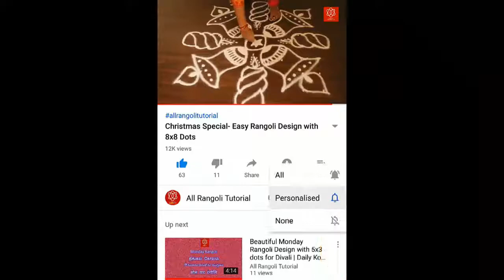Sunday Rangoli Designs with 3x2 dots for Sunday | Sunday Muggulu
Hi friends, this quick tutorial guides you step by step to create “sunday rangoli designs with 3x2 dots for sunday | sunday muggulu”.